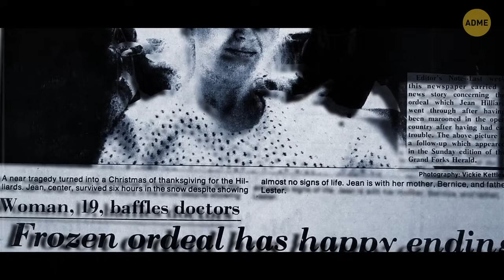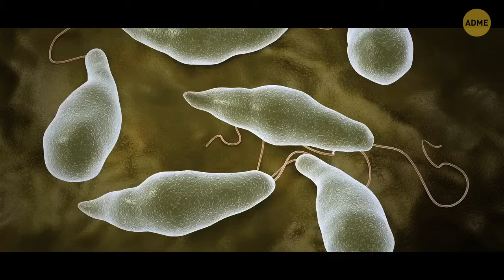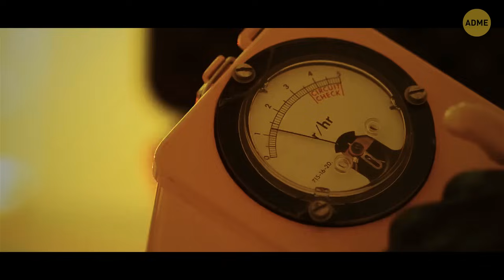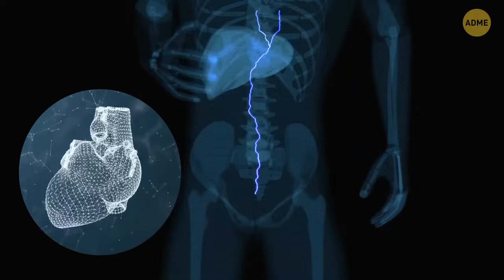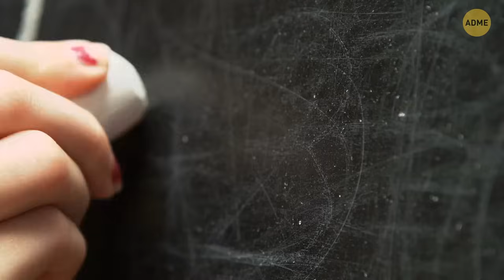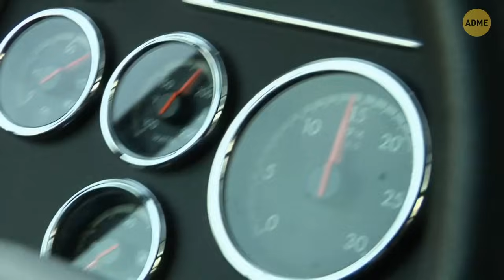История выживания замерзшей девочки + другие невероятные истории!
Совершите захватывающее путешествие по невероятным историям, включая вдохновляющий рассказ о выживании девочки, преодолевшей мороз. Эти истории свидетельствуют о мужестве и стойкости человека.